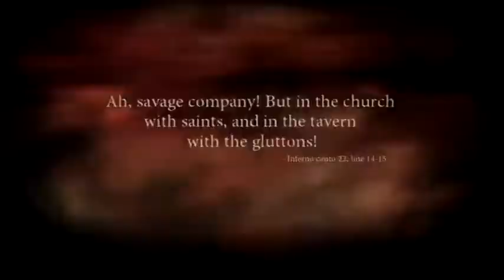Dante's Inferno IIPart 9II Path to Violence IIBoss: Francesco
this was a personal eps...